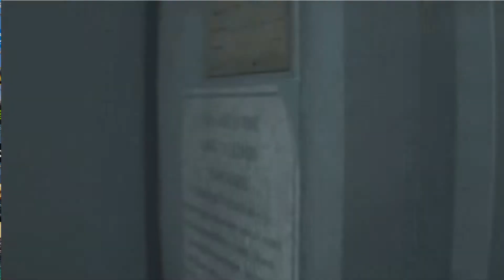Resident Evil 3 Remake[Game Mods No Commentary Deutsch HD]#23 Jill als Aerith_FF7_Remake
Game Mods: Jill als Aerith_FF7_Remake